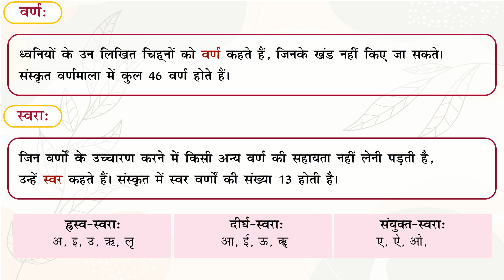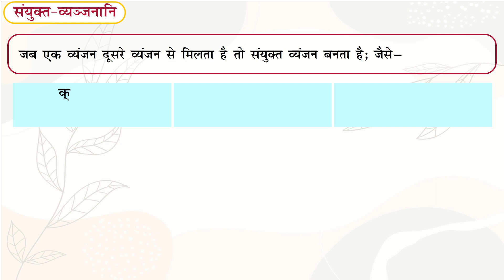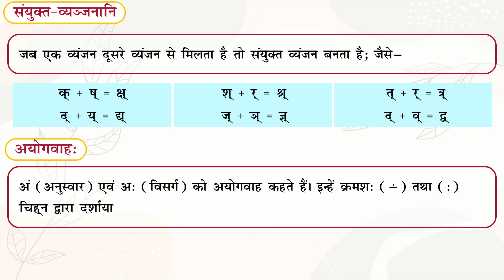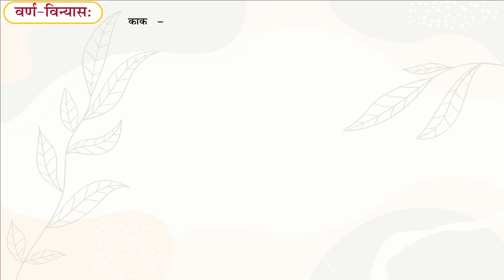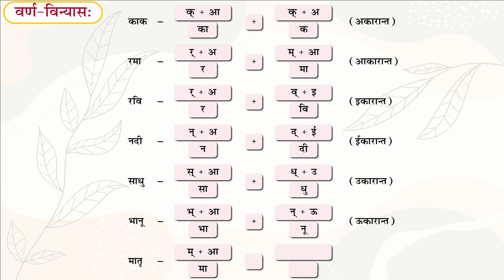वर्णमाला (पुनारवृर्त्ति) - Prathmam_Sanskrit_Reader_Ch_1_Class-6 (Part 1)